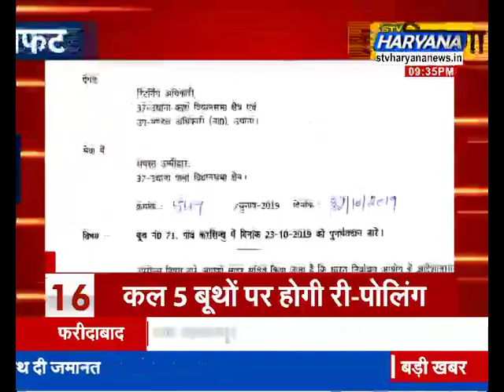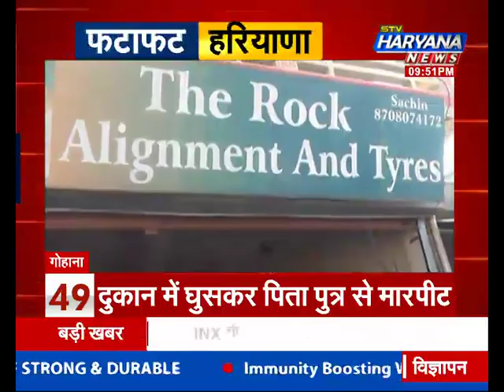फटाफट हरियाणा में देखिए हरियाणा की 50 बड़ी खबरें || STV Haryana News